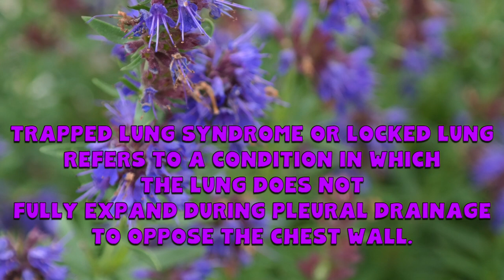Tea of the Day #68 - FRESH HYSSOP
Hyssop tea?! Yes, you may just be surprised.
Find out by watching this video!

Jackson F. Smith "Cantina Rag"